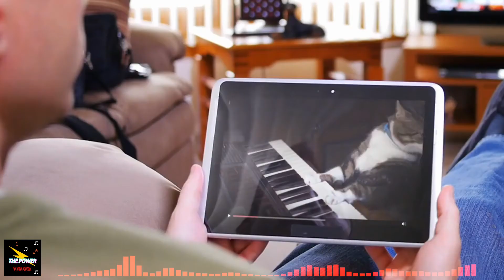😻😺😻 Facade & Desolated House - Nekofriends 😻😺😻 (Dance & EDM) Funny Cat No Copyright Free Music 2021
Music by: Facade & Desolated House feat. Sweet Girls

Track: Nekofriends

Facade & Desolated House feat. Sweet Girls - Nekofriends is licensed under a Creative Commons License.

Videos images provided by Storyblocks.

REMEMBER, you can use it for free in your youtube videos, but you must include the credits in your description.